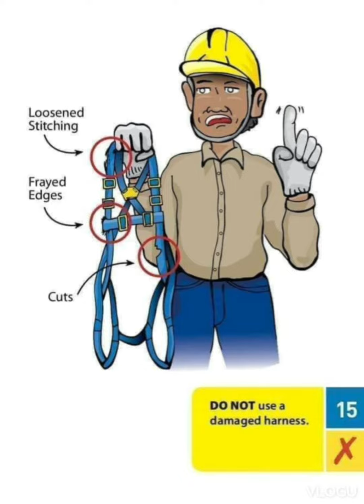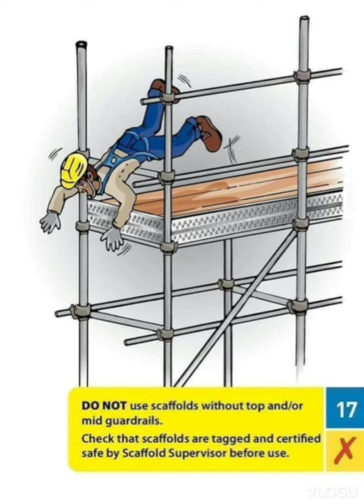SCAFFOLDING SAFETY DO'S AND DON'T TAKEN FROM HSE INTEGRO